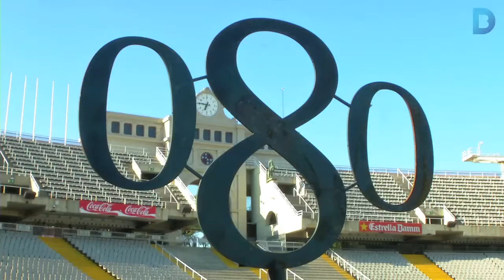Comença el 080 més olímpic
El 080 celebra la seva 16a edició, del 29 al 2 de juliol, en una ubicació poc habitual per a una desfilada de moda: l’Estadi Olímpic de Montjuïc Lluís Companys. Més informació